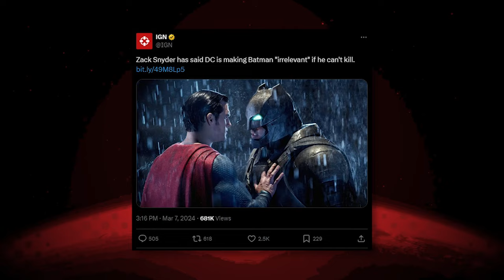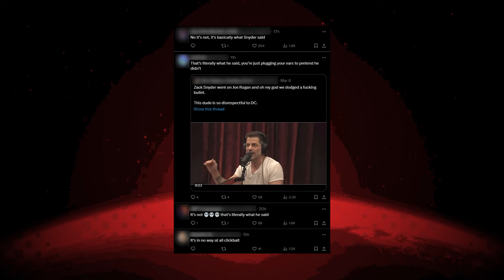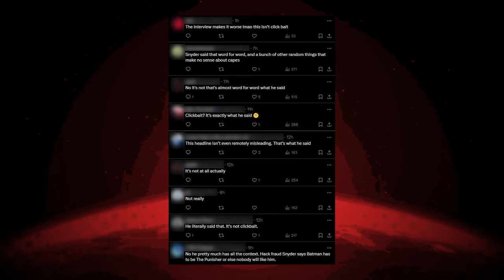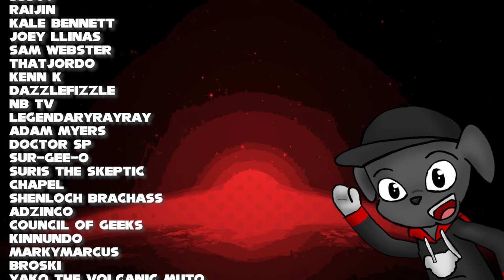The TRUTH about Zack Snyder's Batman you refuse to hear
It's 2024 and Zack Snyder's Batman V Superman is still causing outrage among DC fans... alright, lets dissect this, and why I'm fed up of the lies.

Batman v Superman: Dawn of Justice is a 2016 American superhero film based on the DC Comics characters Batman and Superman. Produced by Warner Bros. Pictures, RatPac-Dune Entertainment, DC Entertainment, Atlas Entertainment, and Cruel and Unusual Films, and distributed by Warner Bros., it is a follow-up to the 2013 film Man of Steel and the second film in the DC Extended Universe (DCEU).[10] The film was directed by Zack Snyder, written by Chris Terrio and David S. Goyer, and features an ensemble cast that includes Ben Affleck as Batman and Henry Cavill as Superman, alongside Amy Adams, Jesse Eisenberg, Diane Lane, Laurence Fishburne, Jeremy Irons, Holly Hunter, and Gal Gadot. Batman v Superman: Dawn of Justice is the first live-action film to feature Batman and Superman together, as well as the first live-action cinematic portrayal of Wonder Woman. In the film, criminal mastermind Lex Luthor manipulates Batman into a preemptive battle with Superman, who Luthor is obsessed with destroying.

The film was announced at the 2013 San Diego Comic-Con after the release of Man of Steel. Snyder stated that the film would take inspiration from the Batman comic book series The Dark Knight Returns by Frank Miller but clarified that it would follow an original premise. The incarnation of Batman in the film is different from the character's previous portrayal by Christian Bale in The Dark Knight Trilogy, serving as a cinematic reboot of the character. The film is also inspired by narrative elements from "The Death of Superman". Pre-production began at East Los Angeles College in October 2013 and principal photography started in May 2014 in Detroit. Additional filming also took place in Illinois and New Mexico, concluding that December.

Batman v Superman: Dawn of Justice premiered at the Auditorio Nacional in Mexico City on March 19, 2016, and was released in the United States on March 25, 2016. Following a strong debut that set new box office records, the film experienced a historic drop in its second weekend and never recovered. Despite grossing $873.6 million worldwide, making it the seventh-highest-grossing film of 2016, it performed below expectations and received generally unfavorable reviews from critics. An extended cut, dubbed the "Ultimate Edition", features 31 minutes of additional footage and was released to home media formats later in 2016.